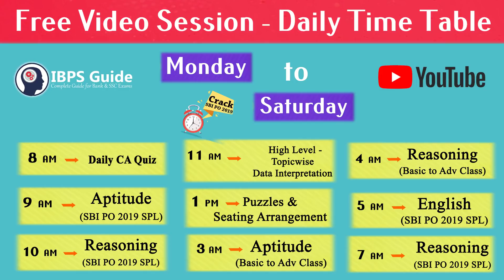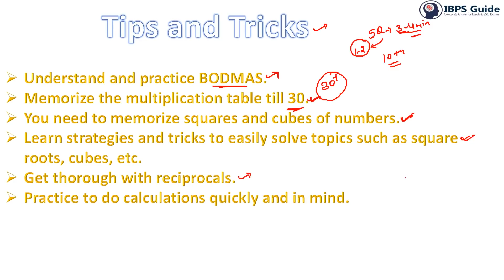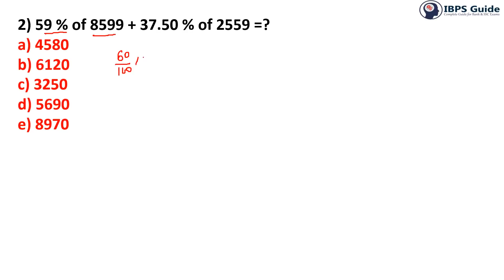Approximation Basic Concept - Mission SBI PO 2019 | Quantitative Aptitude | Day - 6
Dear Aspirants,

Most of the aspirant's thought is aptitude questions are more difficult to work out especially for SBIPO2019. Before to start up your preparation, you should aware of basic ideas regarding Quantitative Aptitude. As we know Approximation is one of the important topic which commonly asked in SBI PO Prelims. Take a step towards to score mark in QA by learning new techniques of Simplification. Here Mr. Sandeep Ji clearly explained some common simplification questions and the ideas to solve them quickly.
Here our IBPS Guide team will provide you the free online video courses for SBIPO2019exam. You can feel like attending class through the offline mode. Our professional experts were made this video from standard basic level to advanced level. So candidates who are new to this shall learn the Aptitude Test Preparation in an easy manner. For your convenience, this video is available separately in both Hindi & English (Bilingual).

In banking aspirant’s point of view, we have provided the SBI PO practice PDFs in the video description which you can download, so candidates can utilize this free SBI PO practice PDFs to practice more and enhance your knowledge in a better way. Watch the video classes to boost up your knowledge and score high marks in the upcoming bank exams.  So aspirants should practice these aptitude test questions and answers more and more to crack your SBI PO 2019 examination.